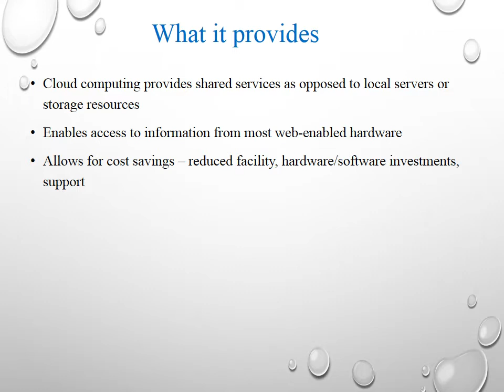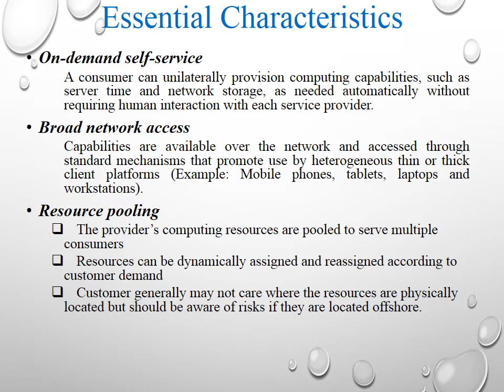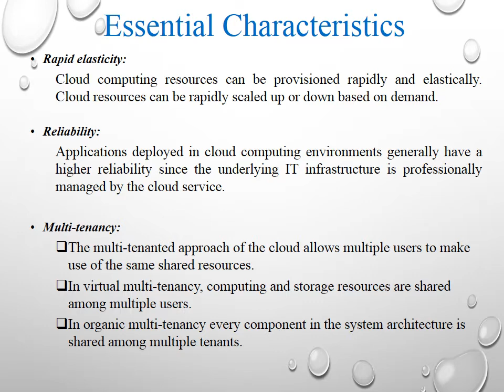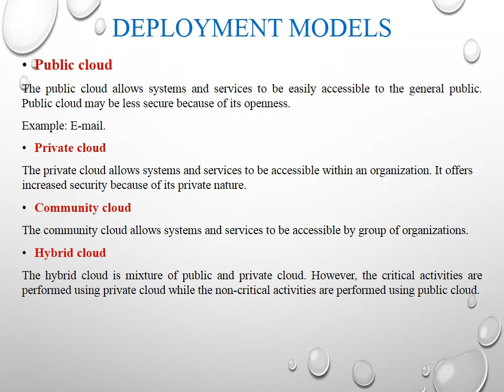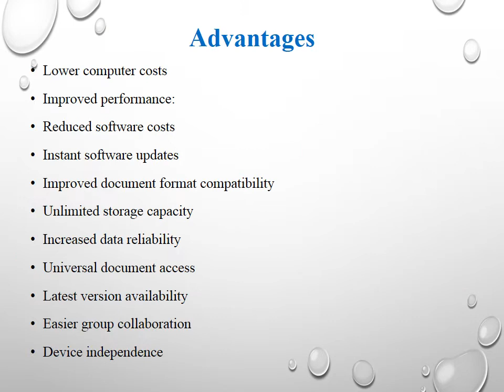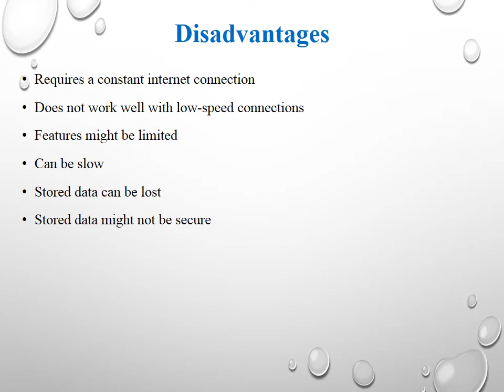PowerPoint Presentation Tutorial on Cloud Computing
PowerPoint Presentation on Cloud Computing by Sri.Sreenivasa.M.S, Lecturer, Computer Science & Engineering, DTE, Bengaluru.